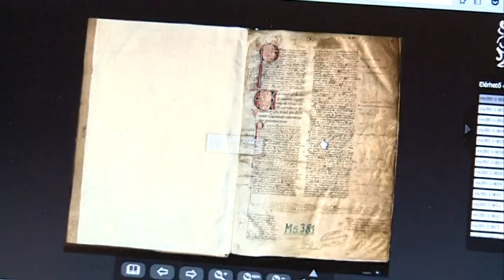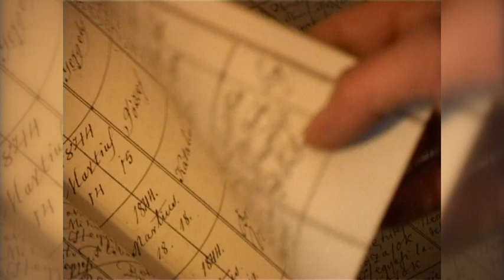Már nem csak divat a családfakutatás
Múlt héten több, mint százezer e-kutatói belépés történt a Kalocsai Főegyházmegyei Levéltár archívumában. A kilenc éves szolgáltatás óriási forgalomnövekedést eredményezett mostanra a levéltárban. A témaválasztások száma több mint 300 ezer volt ez idő alatt, a képekre való kattintás pedig meghaladta a 18 milliót.